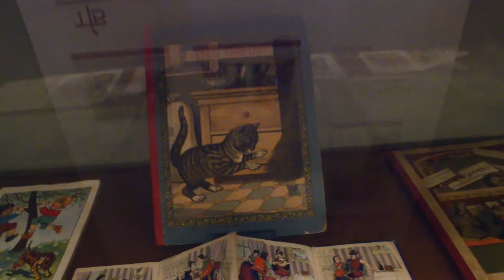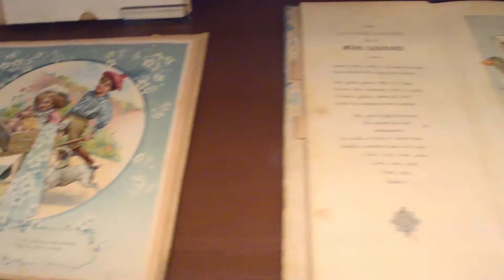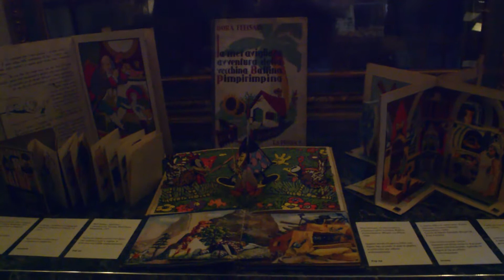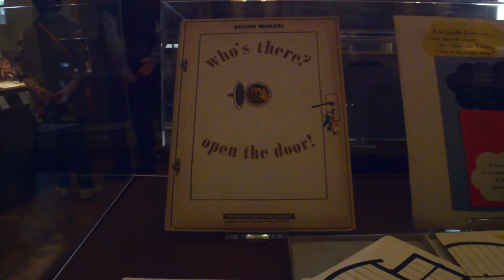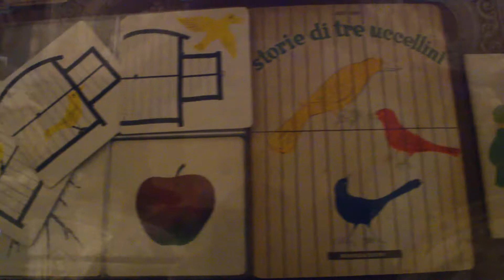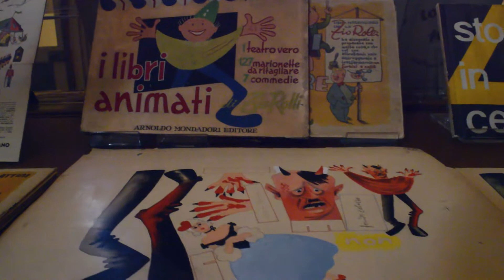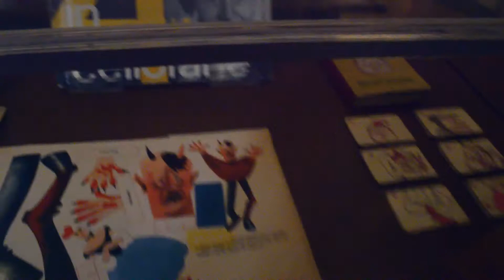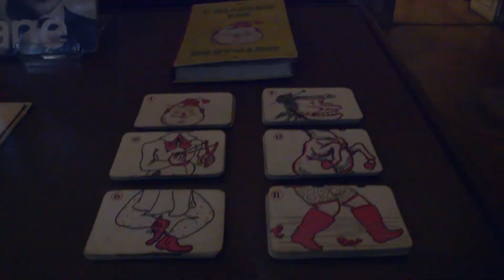Mostra POP-APP giugno 2019 presentazione "Sala Italia"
Il libro animato in Italia tra Otto e Novecento